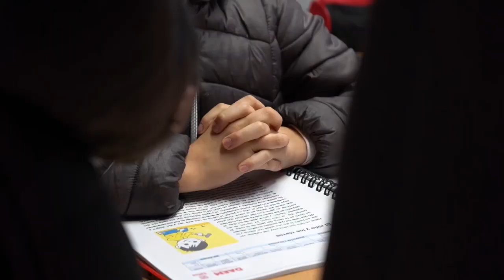CONVOCAN A TUTORÍAS DE LECTURA